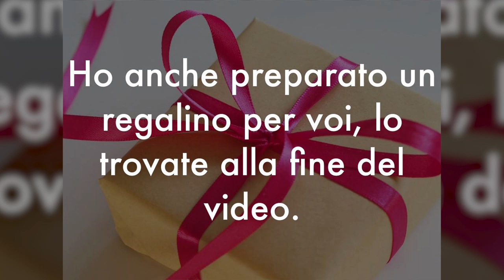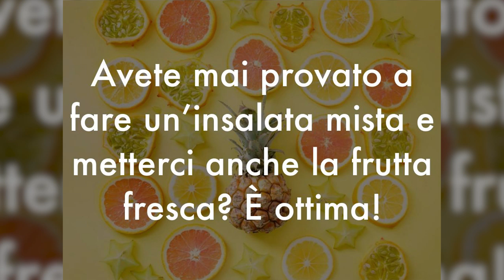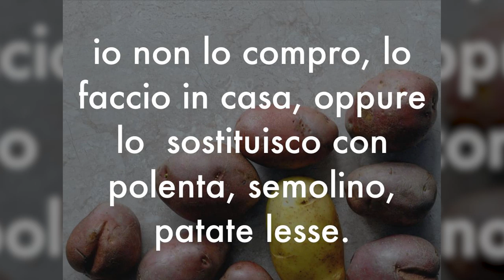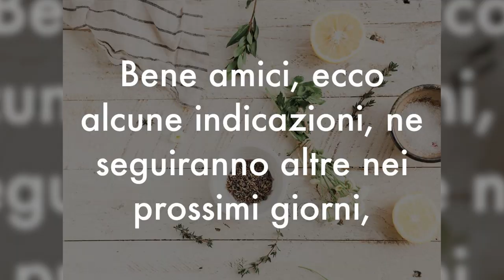COME NON INGRASSARE in QUARANTENA con 7 TRUCCHI ANTI GRASSO e ROTOLINI anche se SIAMO CHIUSI in CASA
Ciao amici! Adesso che siamo chiusi in casa, in quarantena, ingrassare è ancora più facile... Ecco allora i miei 7 consigli SOS per non ingrassare in quarantena e mantenere il peso ideale. E se avete già preso qualche chilo... beh, sono ottimi anche per dimagrire senza dieta.

Simona Vignali